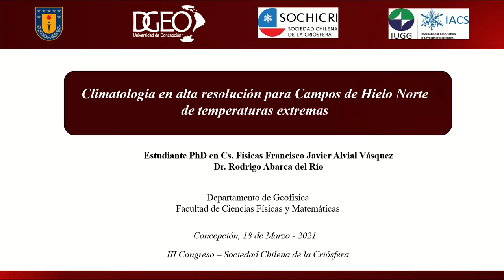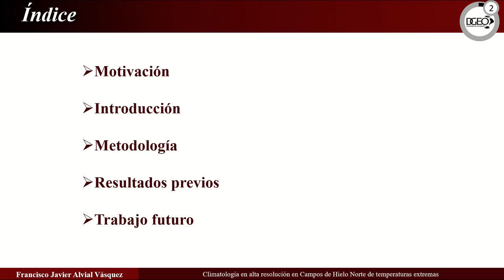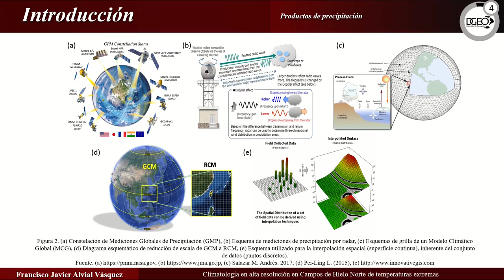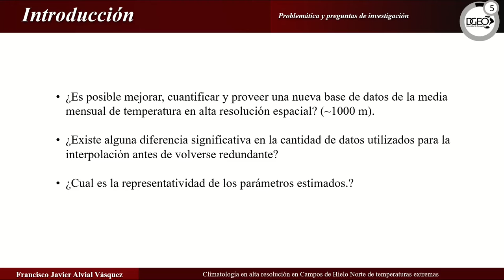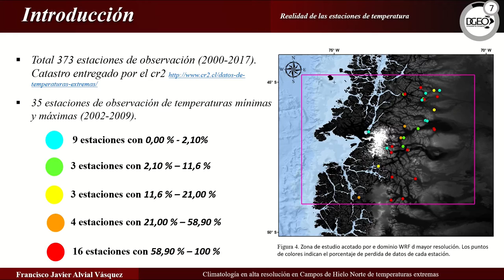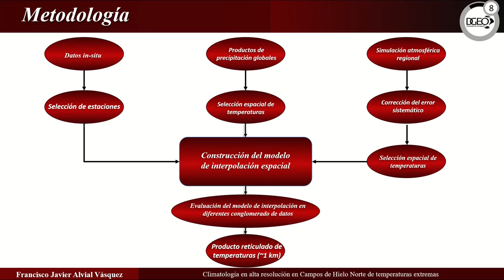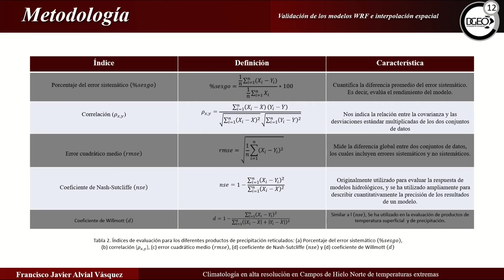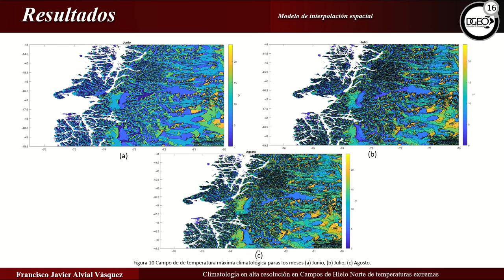01 FCO ALVIAL